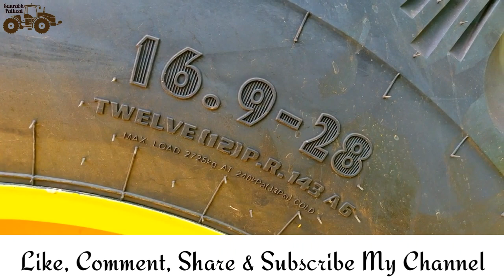John Deere 5310 2wd Full Review & Price Specification By Tractor Mitra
John Deere 5310 2wd Tractor Full Review